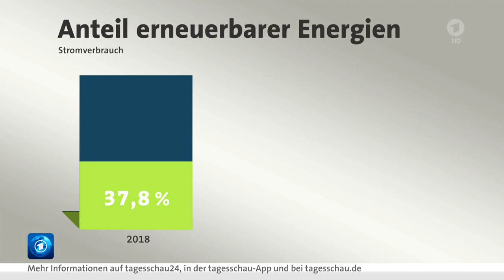Claudia Kemfert (DIW) zum Stand der Energiewende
SCHWERPUNKT: Claudia Kemfert, Deutsches Institut für Wirtschaftsforschung, zum Stand der Energiewende